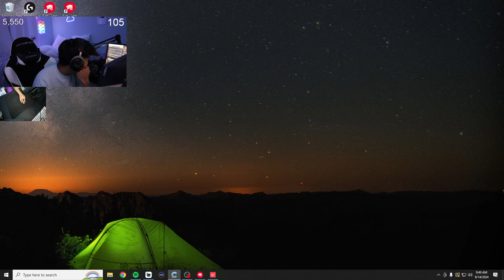NRG s0m Dominatig as RAZE! RAZE MVP VALORANT GAMEPLAY [ FULL MATCH VOD ]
✔ Video Edited By : Valorant DAILY
s0m plays Raze in Valorant. s0m Raze Valorant gameplay. Valorant Ignition. s0m insane valorant gameplay.
Support s0m, please!